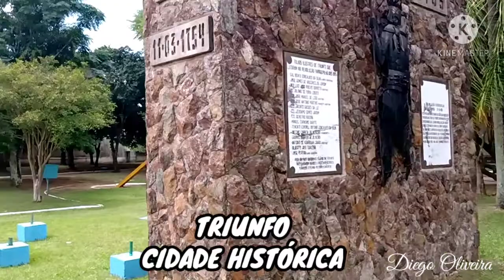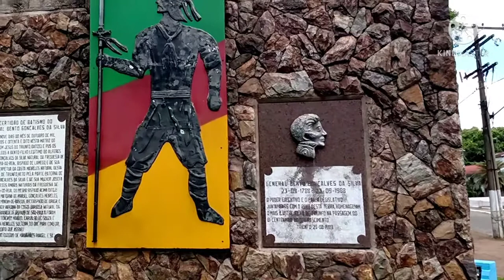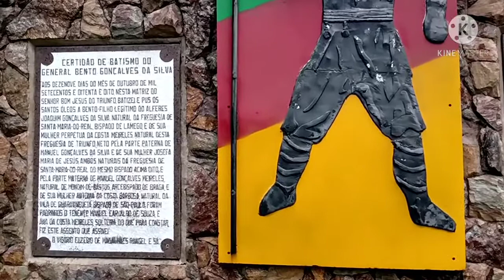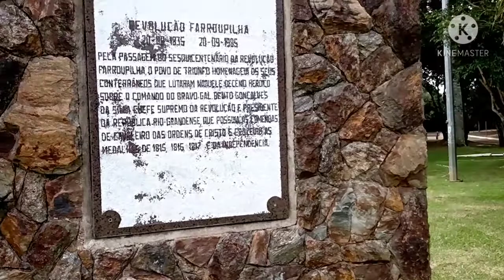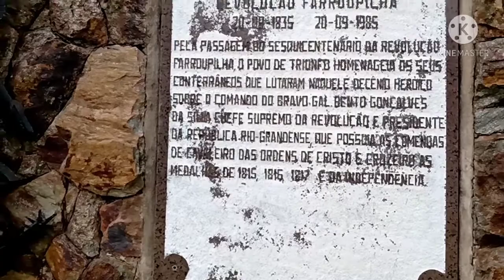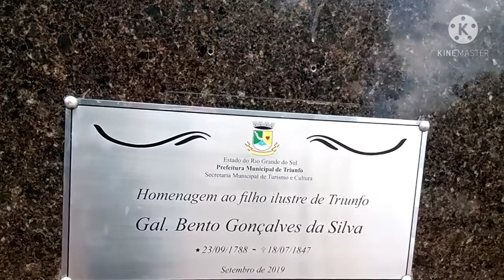Cidade história Triunfo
Conheça Triunfo pontos turísticos do Brasil